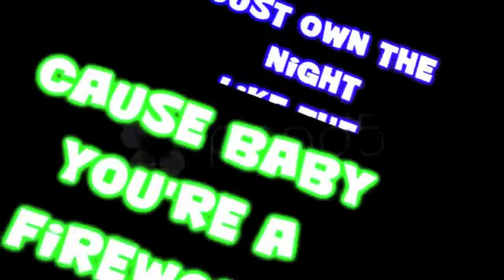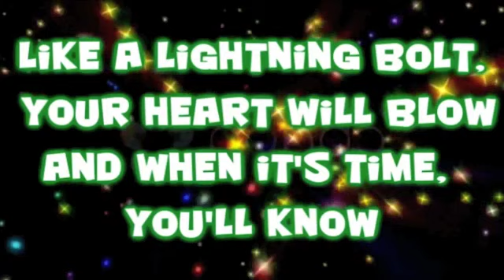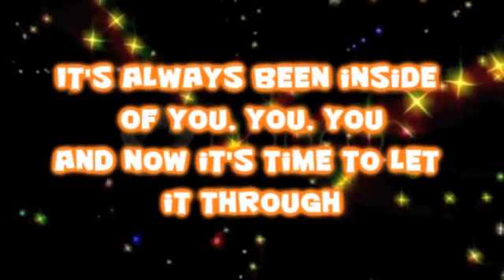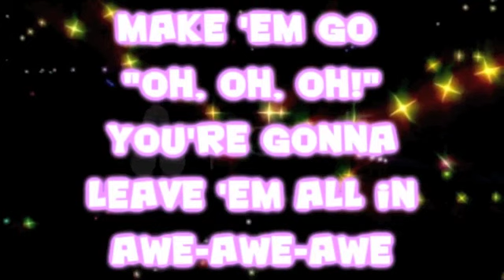Garett & Jackie Family Greetings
Greetings from the Zurbano-Quezon Province, and Simplicianos in Quezon City...during Garett and Jackie Dinner reception 11-11-11, with Cezar as host and creator...